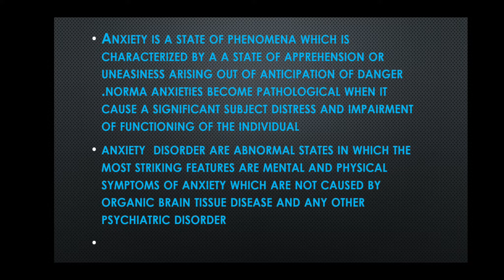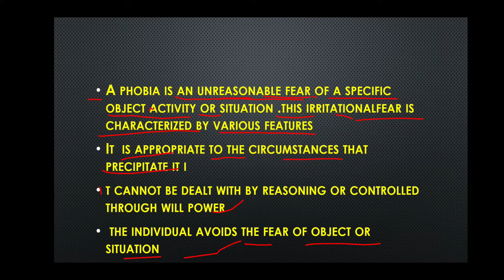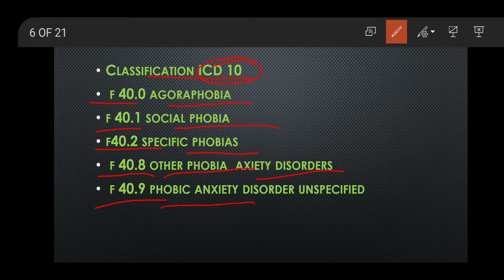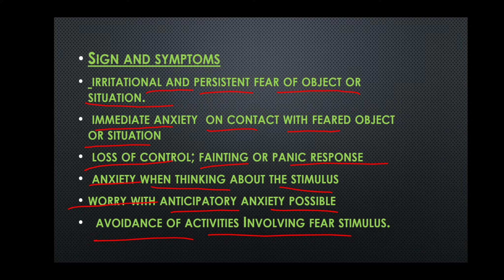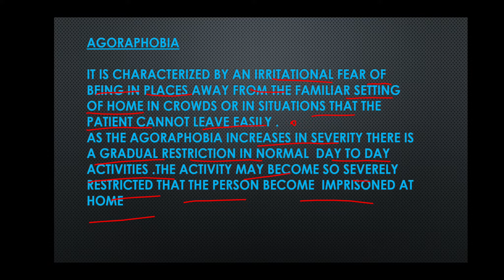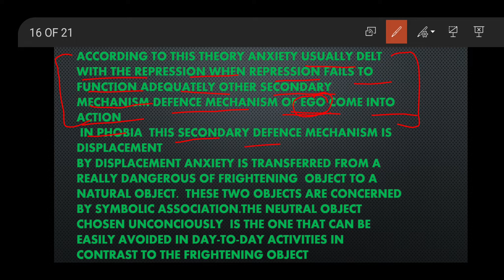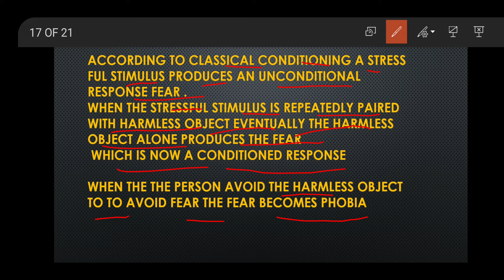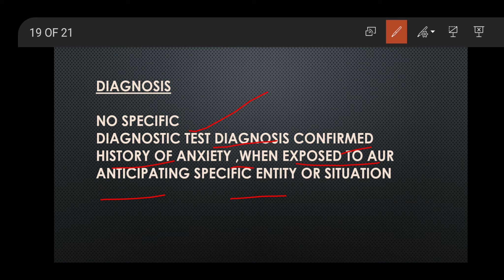phobia or phobic ànxiety, types , causes, treatment, of phobia # phobia